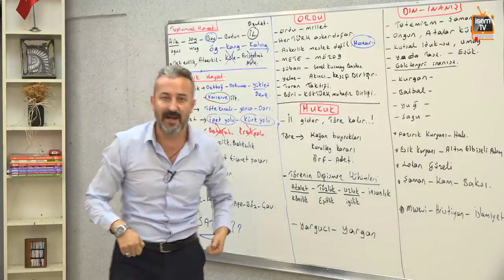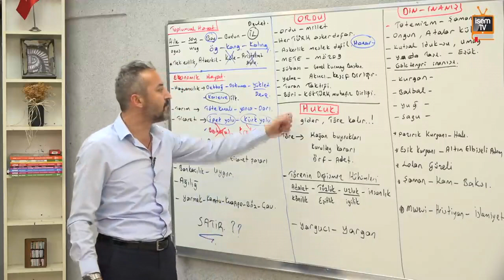Mehmet Celal Özyıldız - Savaş Aletleri